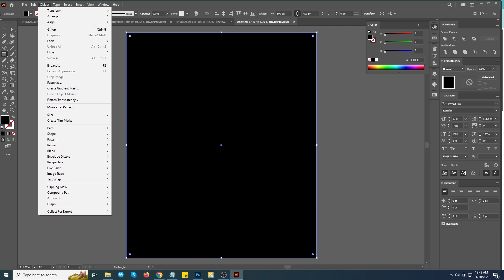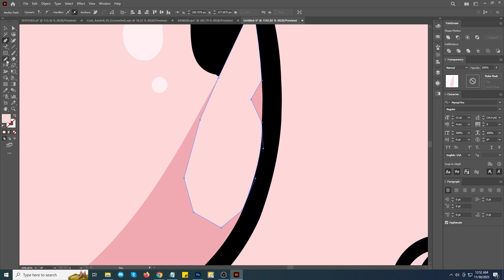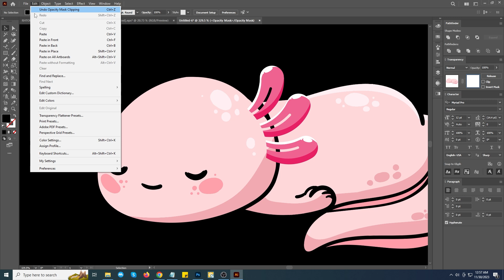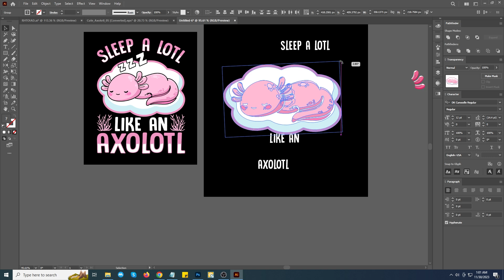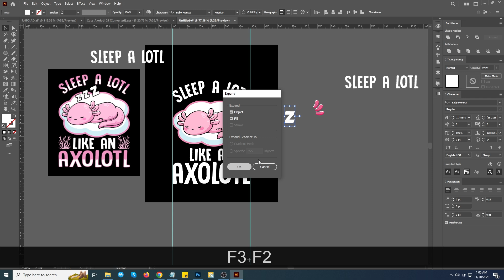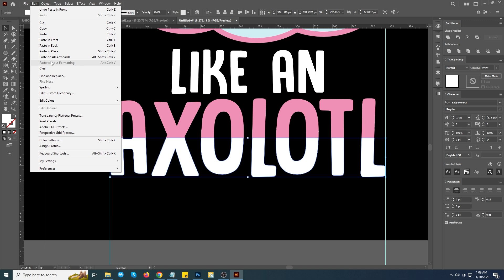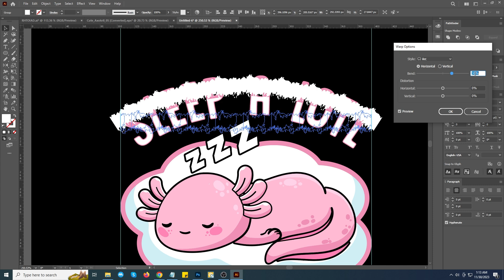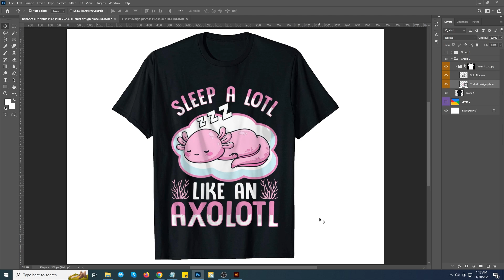41.Axolotl T-Shirt Design- T-Shirt Design Tutorial In Illustrator -Typography T-Shirt Design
Axolotl T-Shirt Design- T-Shirt Design Tutorial In Illustrator -Typography T-Shirt Design
Today I will show you How to Design AxolotlT-Shirt Design  T-shirt in Adobe Illustrator Tutorial. I hope you like this video.

This tutorial is very beginner-friendly and goes over the basics of creating a Axolotl T-shirt for t-shirts inside Adobe Illustrator. Today I will show you How to Design a Axolotl T-Shirt in Adobe Illustrator Tutorial. I hope you like in this video.